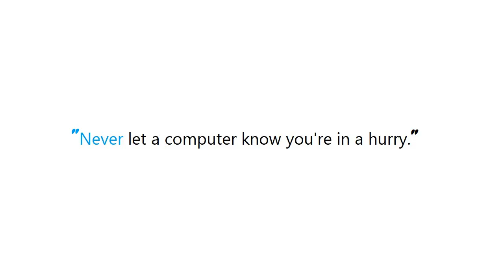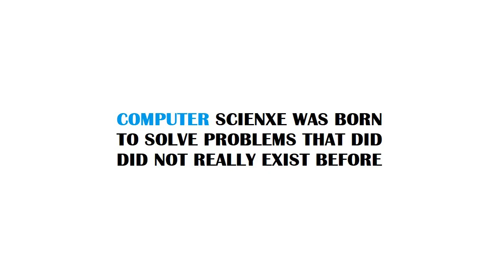PYTHON : extracting days from a numpy.timedelta64 value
Guide : [ PYTHON : extracting days from a numpy.timedelta64 value ]